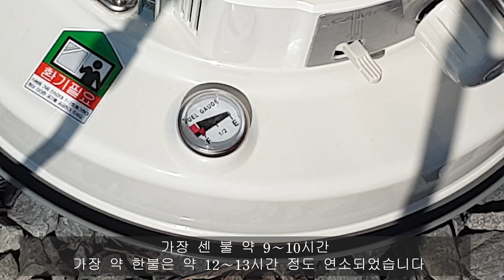하드기어벨텐트500 | 파세코 캠프 25S | 하드기어사이드폴대(상세리뷰:더보기란) | 파세코캠프25S | 태안어은돌오토캠핑장 | 노을맛집 | 바다 | beach camping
안녕하세요, 제이입니다.

이번에 소개해 드릴 캠핑장은 태안 어은돌 오토캠핑장입니다
그리고 사이드 폴대 상세 리뷰도 함께 올려 보았습니다.

우선 어은돌 오토캠핑장은 제가 여태껏 다녔던 캠핑장과는 조금 다른 바닷가 사이트인데요... 탁 트인 뷰와 시원한 공기가 펼쳐진 곳입니다. 그중 가장 인상 깊었던 것은 일몰이였던 거 같아요.

그리고 두 번째로 하드 기어 사이드 폴대 리뷰인데요 캠핑장과 폴대 장단점을 적어 보았습니다.

- 태안 어은돌 오토캠핑장

장점
- 바닷가 사이트는 말로 표현할 수 없는 감동이 있다 (노을이 멋들어짐)
- 화장실 관리가 잘 되어있다
- 여름철이라면, 바다 (물놀이)를 마음껏 즐길 수 있을듯하다
- 가는 길이 한적하다
- 파도 소리가 좋다

단점
- 샤워장이 오래됐고 (화장실에 비해) 관리가 잘 안 돼 있는 듯하고, 개수대 및 수도 사용량이 많아 수압이 약하다
- 난민촌... 사이트 간격이 좁고, 그리고 좁다...
- 매점, 화장실, 개수대가 멀다. 그중 매정이 가장 멀다 (B사이트 기준)
- 바닷가 옆이라 폭죽이 새벽까지 터진다
- 전기 콘센트 (두꺼비집)가 멀다. 30m 이상은 있어야 하니 사이트와 콘센트가 가까운 사이트로 잘 배정받아야 한다. 참고로 B15 사이트 기준
- 마지막으로... 매너 타임 이후에도 매너를 안 지키는 캠퍼들이 여럿 있다. 캠 지기가 있어도 관리가 잘 안되는듯하다. (이웃 캠퍼를 잘 만나는 것이 가장 큰 행복인 것 같음 ㅠㅠ)

총점: 4/5
총평: 소음 / 매너타임 관리가 안됨. 바다와 노을을 생각한다면 한 번쯤 다시 가 볼만하다 (다음번엔 좋은 이웃을 만나길 소망한다... ㅠㅠ)

하드기어 사이드 폴대 리뷰

첫 느낌
깔끔하고, 견고하게 생겼다

장점
- 텐트 피칭 시 측면 공간을 더 살려준다
- 스트링을 좀 더 짧게 피칭할 수 있다
- 장박 시 비/눈을 더 용의하게 배수할 수 있다 (길이 조절 가능으로)
- 텐트가 더 이뻐진다
- 국내 브랜드 이며 A/S가 가능하다

단점
- 조절 레버가 잘 안 눌러지는 제품이 간혹 있고, 동계시 얼게 되면 조절하기 쉽지 않다
- 스트링을 상시 분리해야 한다
- 짐이 더 늘어난다 (차의 여유가 없다면)
- 배송이. 택배사가 추적이 안된다 하r드구입
- 쓰다 보면 페인트 도장이 벗겨질 수 있다

총점 4/5
택배사 문제... 그 이외엔 다 좋다